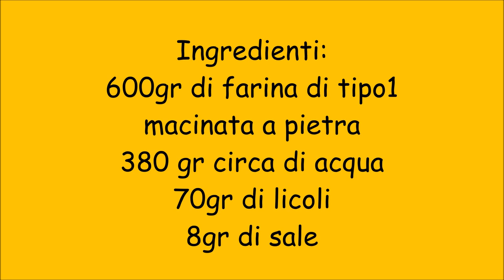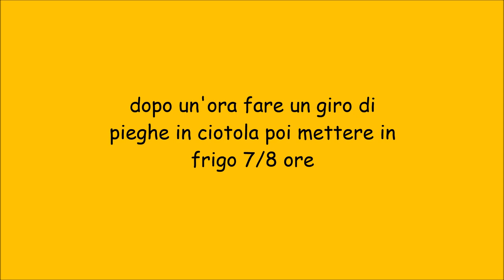Pane della domenica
Pane con farina macinata a
 pietra di tipo1
Ingredienti:
600gr di farina di tipo1
macinata a pietra
380 gr circa di acqua
70gr di licoli
8gr di sale
 link per conversione↙️